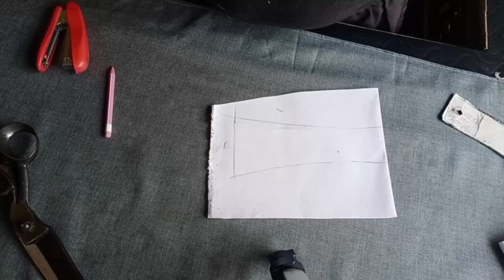Beautiful Kurta Design Cutting And Stiching